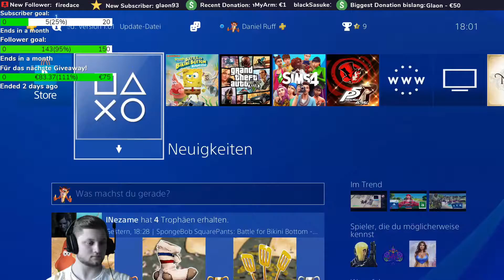Ruff fights Giant Jellyfish King 1vs1 IRL (nearly died), no hit/no damage run! gameplay part 1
First gameplay of SpongeBob SquarePants: Battle for Bikini Bottom Rehydrated part 1!
Sry the Light was not good in the Video so thats why im grey. Will be better next time!
It would help me a lot thank you.